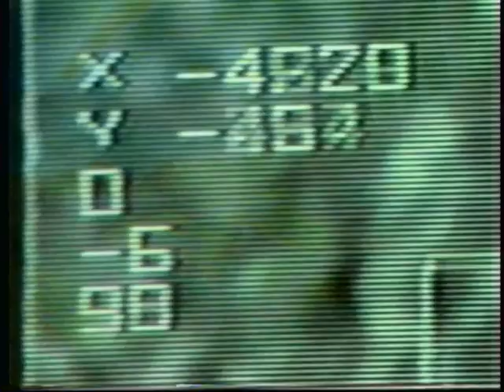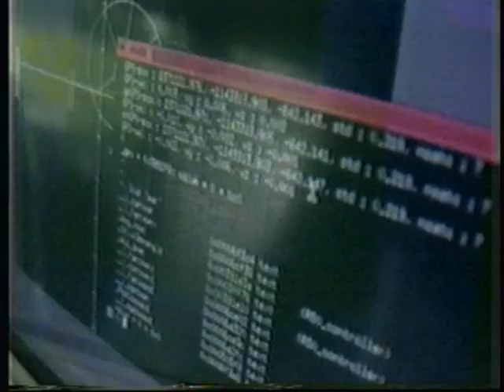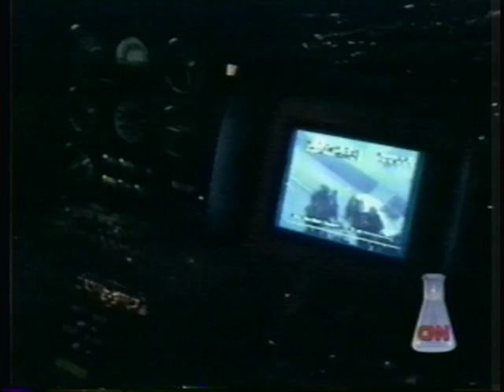RI History: Omead Amidi Autonomous Helicopter 2001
Omead Amidi's work to create an autonomous helicopter took place from approximately 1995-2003. This video features some of the media coverage the project received. Special thanks to NBC and CNN.